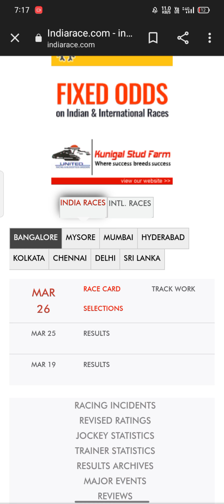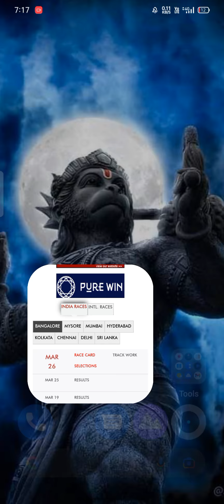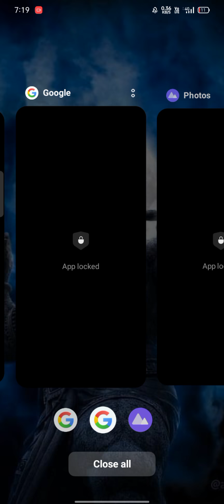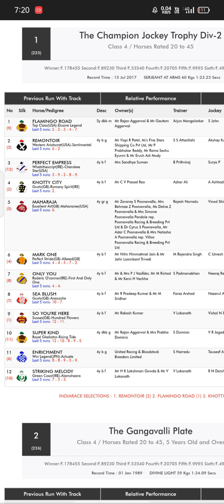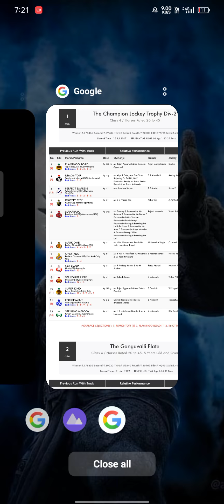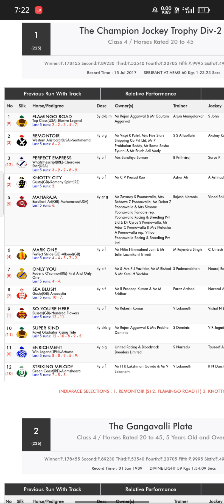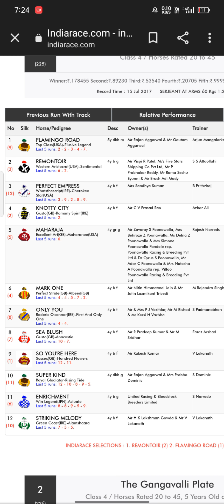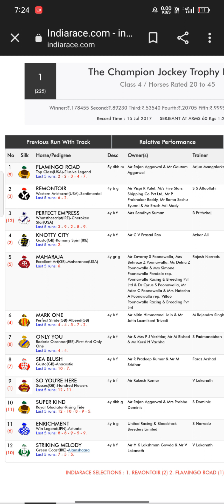Banglore sure race tips . (26.3.22). india race sure tips .